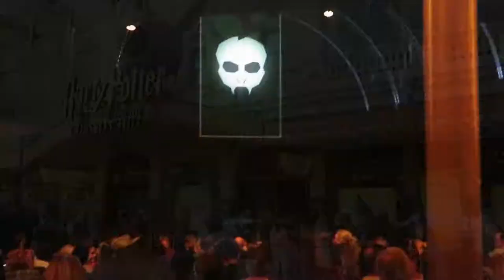Melbourne Week Fifteen to Eighteen Vlog | Finally watched the Harry Potter and the Cursed Child Play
Random days from the past month! Bought some clothes from missguided, ate steamboat for Lunar New Year Reunion Dinner and finallyyyy watched the Harry Potter and The Cursed Child play!!!